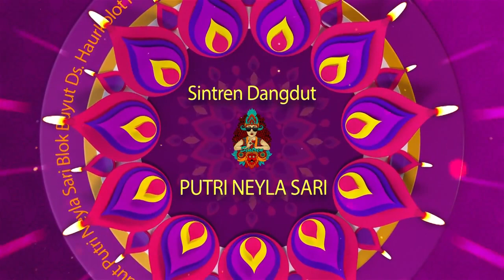JOKO TINGKIR - SINTREN DANGDUT PUTRI NEYLA SARI LIVE SHOW KERTANEGARA, 1 DESEMBER 2022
Dokumentasi Pesta Hajat Keluarga Besar :
Bpk. Surakim
Ibu Rasini
Dalam Rangka Walimatul Ursy :
Windasari & Nur Rakhmat
Resepsi : Kamis, 1 Desember 2022
Alamat : Blok 20 Ds. Kertanegara
Kec. Haurgeulis Kab. Indramayu

DOKUMENTASI " AF PRODUCTION "
Studio : Jl. Siliwangi Blok Babakan Negla
Haurgeulis - Indramayu